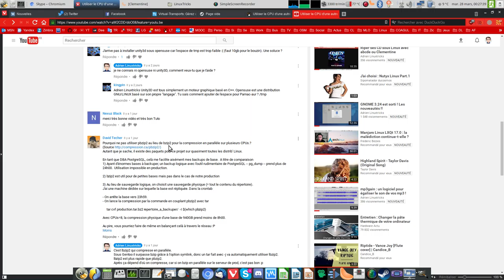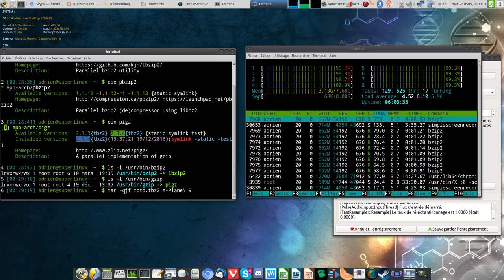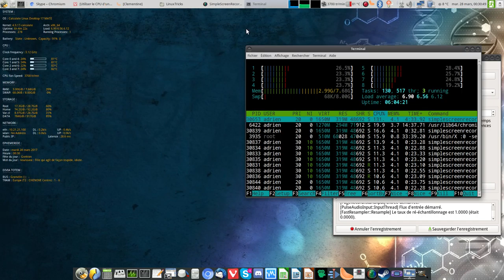Précisions sur bzip2 qui compresse en parallele !